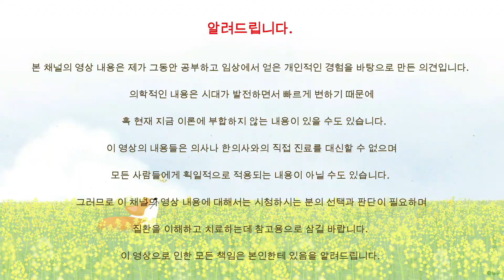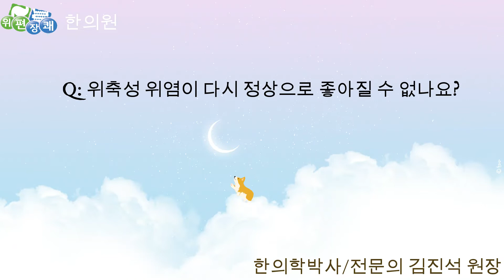위축성위염과 장상피화생 3편, 치료 주의사항, 정상회복 가능성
위장이 편안하고 장이 상쾌해지는 위편장쾌한의원 김진석 원장입니다.

위축성 위염 치료시 주의사항과 과연 위축성 위염이 정상으로 회복될 수 있느냐에 대해서 말씀드리겠습니다.